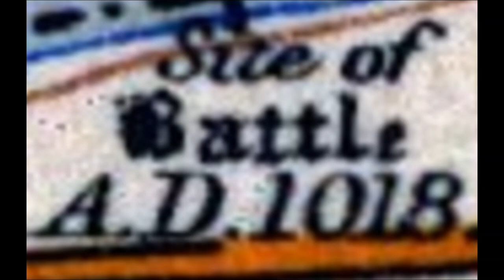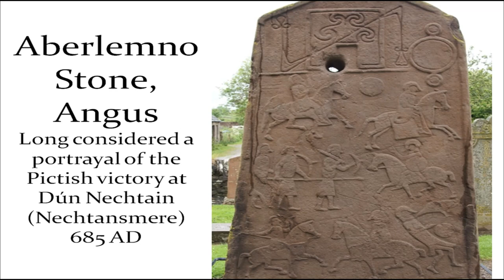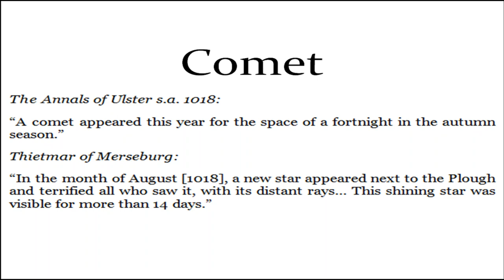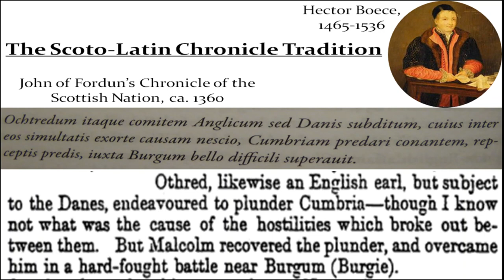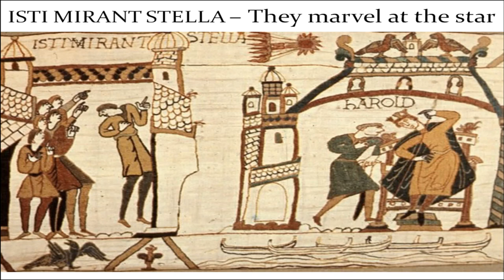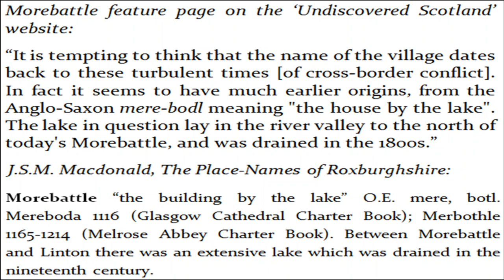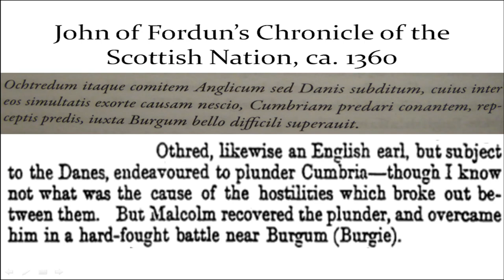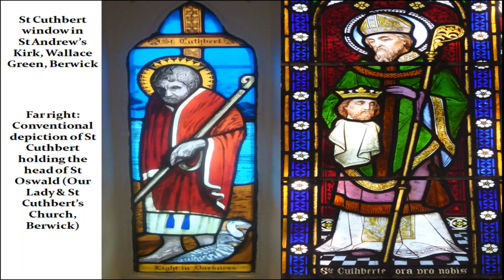The Battle of Carham 1018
A talk given to Kelso Heritage Society on 21 January 2020. This victory of King Malcolm II of Scotland over Earl Uhtred's Northumbrian army, at or near the village of Carham, was a defining moment in the history of the British Isles. According to Peter Hume Brown, writing in the early 20th century,

"Had Lothian remained in the possession of England the history of North Britain must have been so different that it is with Hastings rather than with Bannockburn that Carham must be reckoned in the list of British battles."*

As well as assessing the battle's significance however, this talk raises the possibility that the true battlefield location could be "hiding in plain sight".

*Peter Hume Brown, 'History of Scotland to the Present Time', 1911